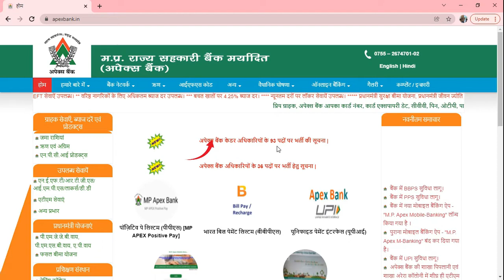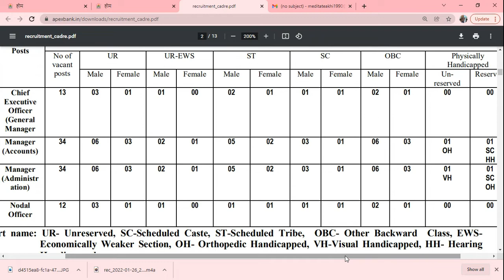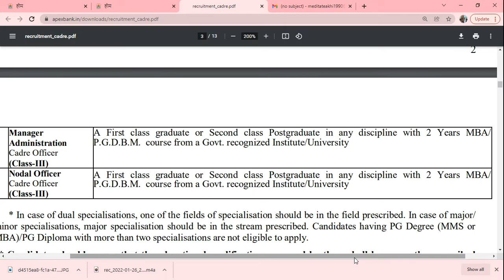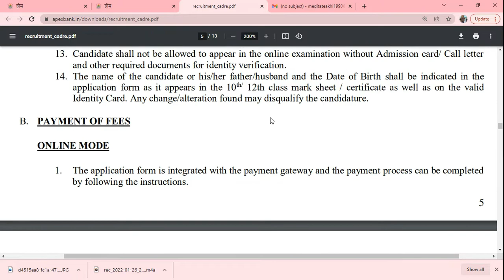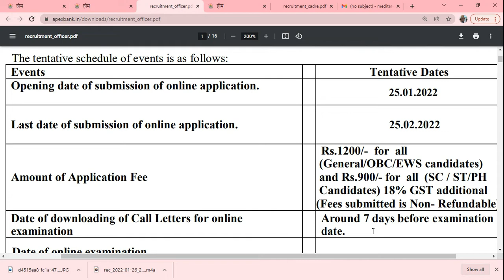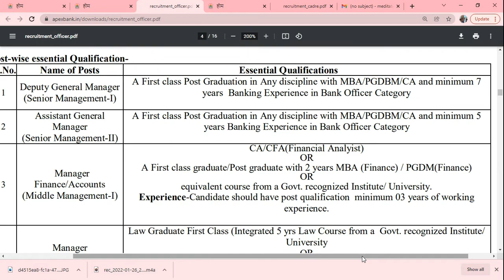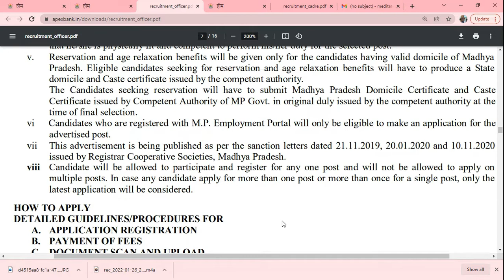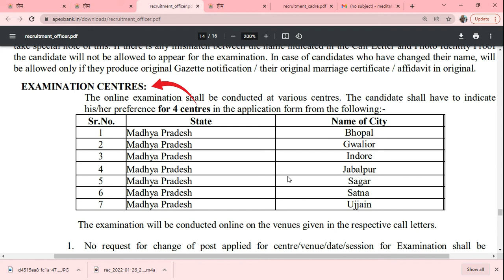MP APEX BANK RECRUITMENT|BANK GOVRNMENT JOBS|BANK JOBS VACANCY|BANKS JOB AFTER GRADUATE|SARKARI JOBS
HELLO FRIENDS

AAJ MAIN AAPLOGON KE SATH DO UPDATE SHARE KARNE JAA RAHI HUN JO KI MP APEX BANK KI TARAF SE RECRUITMENT HAI FOR VARIOUS POSTS BAHUT HI ACCHI OPPORTUNITY HAI TO LAST DATE SE PAHLE APPLY KAREN

S-U-B-S-C-R-I-B-E
Nazish Academy for government job updates so that you dont miss any.